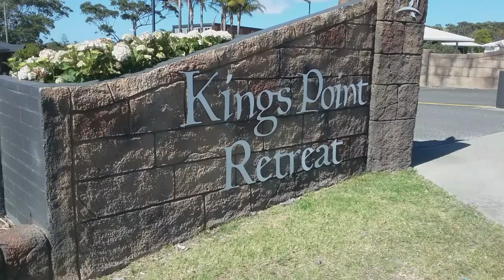Kings Point Retreat, Ulladulla, shaneco HD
hello, thank you for checking out my content, if u like u sub and all that good stuff.

Ulladulla is on the south coast of NSW Austraila.